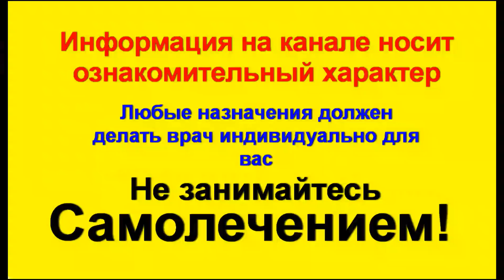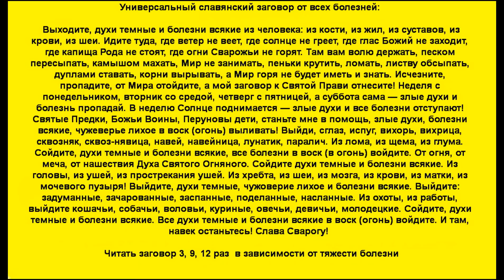Что нельзя делать в больнице. Как туда больше не попадать? +Заговор от всех болезней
Хочешь побыстрее выздроветь и не возвращаться с новыми проблемами и болезнями в больницу? Что нельзя делать больному в больнице, чтобы побыстрее выздороветь и вернуться домой. Никогда не забывай свои вещи в больнице. Как правильно вести себя в больнице чтобы болезнь отступила? Представляю Народные приметы и суеверия про больницу и больного в больнице. Вы верите или нет в приметы и суеверия? Если вы не верите приметам и предрассудкам то послушайте эти полезные советы про больницу и примите их к сведению. Досмотри этот ролик до конца и дай свою оценку этим предрассудкам и приметам.

Универсальный славянский заговор от всех болезней
 Выходите, духи темные и болезни всякие из человека: из кости, из жил, из суставов, из крови, из шеи. Идите туда, где ветер не веет, где солнце не греет, где глас Божий не заходит, где капища Рода не стоят, где огни Сварожьи не горят. Там вам волю держать, песком пересыпать, камышом махать, Мир не занимать, пеньки крутить, ломать, листву обсыпать, дуплами ставать, корни вырывать, а Мир горя не будет иметь и знать. Исчезните, пропадите, от Мира отойдите, а мой заговор к Святой Прави отнесите! Неделя с понедельником, вторник со средой, четверг с пятницей, а суббота сама — злые духи и болезнь пропадай. В неделю Солнце поднимается — злые духи и все болезни отступают! Святые Предки, Божьи Воины, Перуновы дети, станьте мне в помощь, злые духи, болезни всякие, чужеверье лихое в воск (огонь) выливать! Выйди, сглаз, испуг, вихорь, вихрица, сквозняк, сквоз-нявица, навей, навейница, лунатик, паралич. Из лома, из щема, из глума. Сойдите, духи темные и болезни всякие, все болезни в воск (в огонь) войдите. От огня, от меча, от нашествия Духа Святого Огняного. Сойдите духи темные и болезни всякие. Из головы, из ушей, из прострекания ушей. Из хребта, из шеи, из мозга, из крови, из матки, из мочевого пузыря! Выйдите, духи темные, чужоверие лихое и болезни всякие. Выйдите: задуманные, зачарованные, заспанные, поделанные, насланные. Из охоты, из работы, выйдите кошачьи, собачьи, воловьи, куриные, овечьи, девичьи, молодецкие. Сойдите, духи темные и болезни всякие. Все духи темные и болезни всякие в воск (огонь) войдите. И там, навек останьтесь! Слава Сварогу!
 читать заговор 3, 9, 12 раз  в зависимости от тяжести болезни

- Никогда не забывайте это в больнице. Она меня не послушала и вот что с ней произошло…